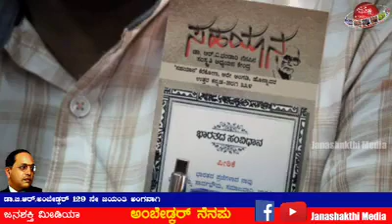ಅಂಬೇಡ್ಕರ್ ‘ಸಂವಿಧಾನ ಓದು’ ಕಾರ್ಯಕ್ರಮ - ಡಾ. ವಿಠ್ಠಲ ಭಂಡಾರಿ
ಡಾ.ಬಿ.ಆರ್.ಅಂಬೇಡ್ಕರ್ ರವರ 129 ನೇ ಜಯಂತಿ ಅಂಗವಾಗಿ “ಅಂಬೇಡ್ಕರ್ ನೆನಪು” ವೀಡಿಯೋ ವಿಶೇಷಾಂಕ. ಅಂಬೇಡ್ಕರ್ ‘ಸಂವಿಧಾನ ಓದು’ ಕಾರ್ಯಕ್ರಮ ಏಪ್ರಿಲ್‌ 14, 2020 ರಂದು ಡಾ. ವಿಠ್ಠಲ ಭಂಡಾರಿಯವರು ಮಾತನಾಡಿದ್ದ ಮಾತುಗಳು.